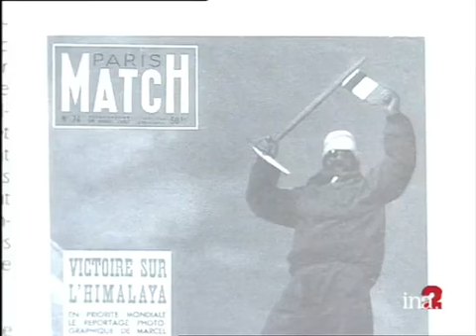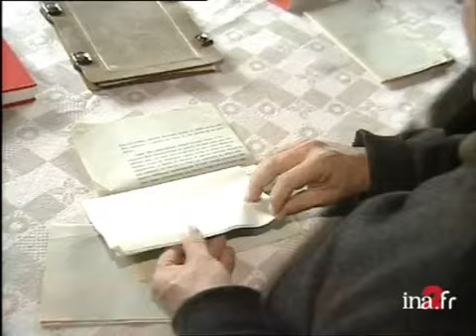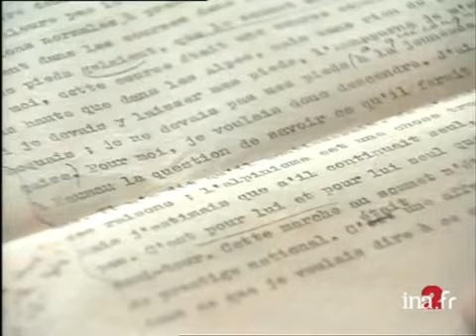Annapurna / 3 juin 1950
3 juin 2000
 Un demi siècle après, la conquête de l'Annapurna, le 3 juin 1950, sera célébrée demain à Chamonix. L'épopée victorieuse de l'ascension d'un des plus hauts sommets du monde suscite actuellement un certain nombre de questions, voire de polémiques. Cette expédition entreprise par cinq compagnons de cordée a eu à l'époque pour seul héros Maurice HERZOG, comme si on avait voulu oublier Louis LACHENAL, qui à ses côtés a atteint le sommet, payant lui aussi durement cette expédition. C'est du moins la thèse du livre "Une affaire de cordée" écrit par un l'Américain David ROBERTS et qui vient jeter le trouble sur le cinquantième anniversaire de cette commémoration. Commentaire sur photographies et images d'archives, interview de Yannick SEIGNEUR, himalayiste, de Jean-Claude LACHENAL, fils de Louis LACHENAL, et extrait d'une conférence de presse de Maurice HERZOG. Images d'archive INA